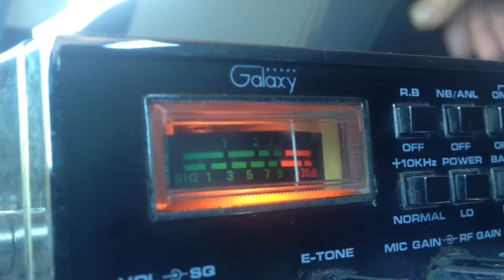Ice Cream Man---3ZERO8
Video Gate 1-17-13